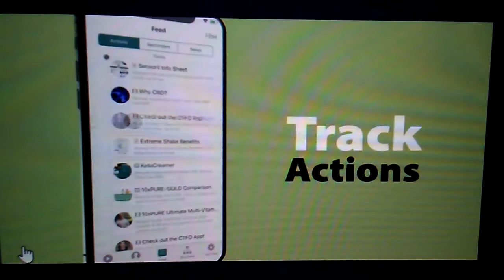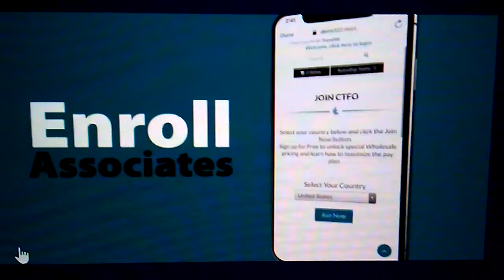BUZZEZEVIDEO CTFO APP PROMO DOWNLOAD THE CTFO APP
BUZZEZEVIDEO CTFO APP PROMO DOWNLOAD THE CTFO APP Business Opportunity | CTFO Associate Robert Frank Steele Bobebuzz  GET *IT* DOWNLOAD THE CTFO APP
YOUR FUTURE *IS* LITERALLY RIGHT IN THE PALM OF YOUR HAND